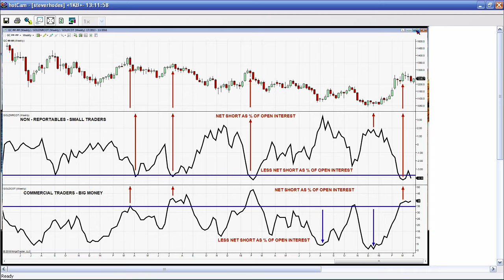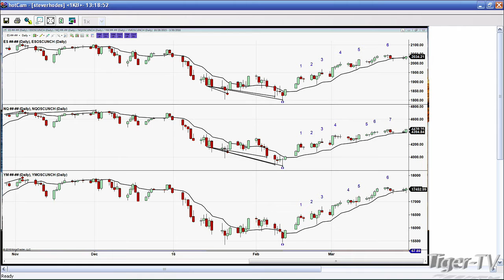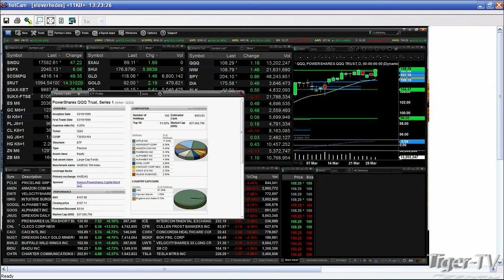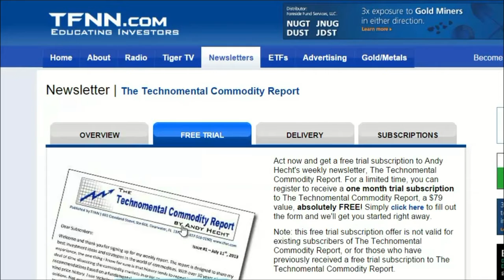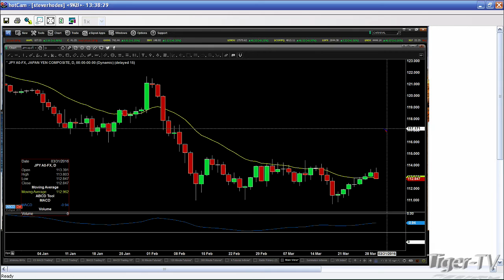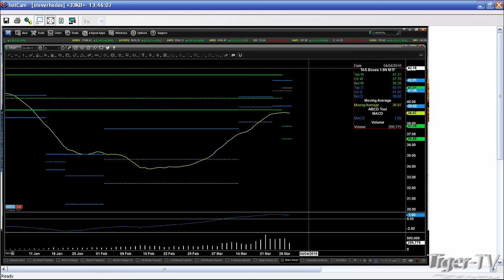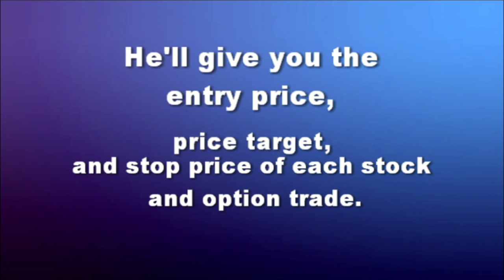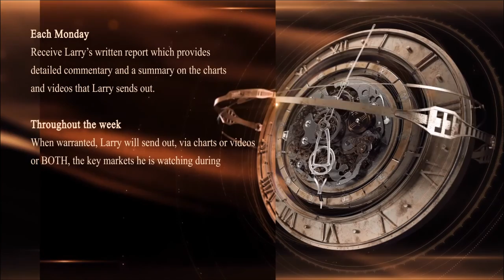March 29th Trader's Edge with Steve Rhodes on TFNN - 2016